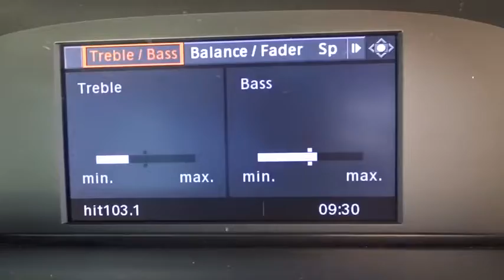2009 BMW 320I Townsville, Cairns, Mt. Isa, Charters Towers, Bowen, Australia 7091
2009 BMW 320I
2009 BMW 320I Executive Steptronic - Stock#: 7091 - VIN#: 1689218